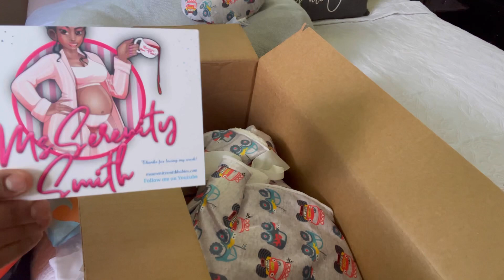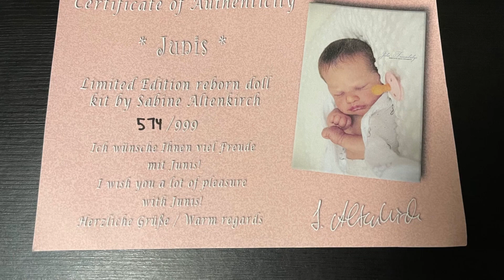Surprise 😍reborn box📦 opening🎊 from Mrs. Serenity Smith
🎀Also my Facebook Nursery page linked bellow 👇🏽